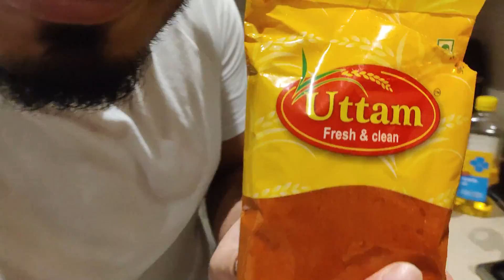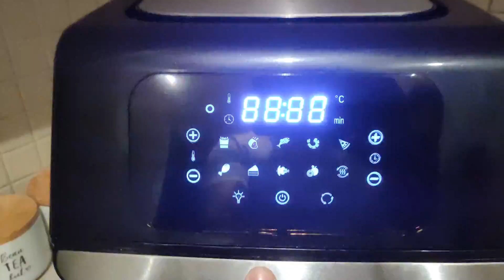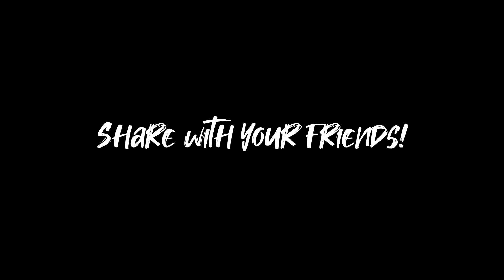Showing our love for fish and rice in Australia | THE GONGBOYS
রান্না বান্না মানেই ঝামেলা। তার উপর যদি মাছ কেটে রান্না করতে হয় তাহলে তো কথাই নেই!!

চলুন দেখে আসি অস্ট্রেলিয়ায় কিভাবে রান্না করছে প্রবাসিরা!